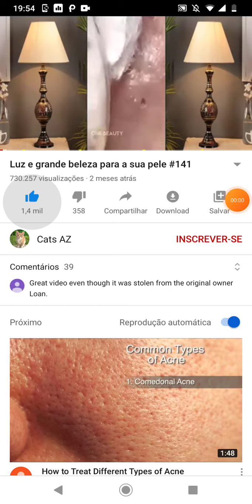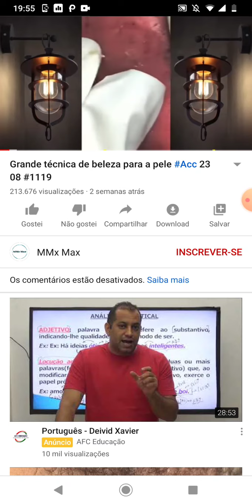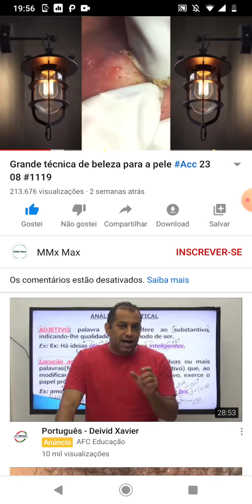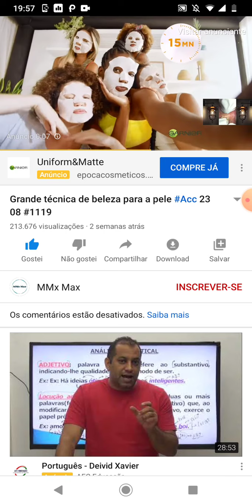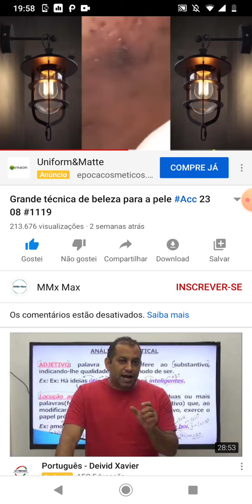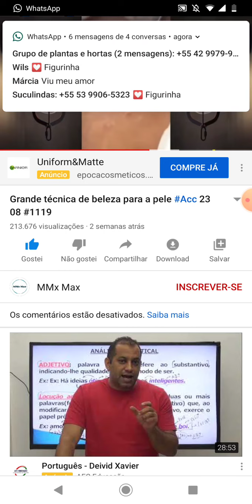vídeo satisfatório remoção de cravos